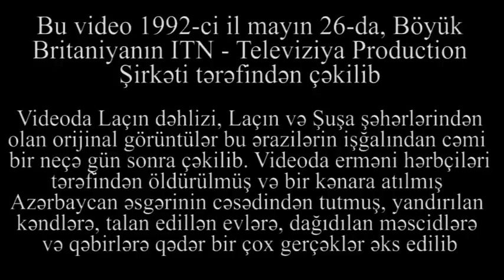Heç yerdə GÖRMƏDİYİNİZ VİDEO! 1992, 26 may! Şuşa və Laçının İŞĞALI:İngilis JURNALİST ÇƏKİRDİ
Laçın koridoru, Laçın və Şuşa barədə.
ITN UK; May 26, 1992
Original footage from Lachin corridor, Lachin, and Shusha, days after occupation by the Armenian forces. Includes evidence of village burning, looting, and desecration of Mosques and graveyards by Armenian forces.